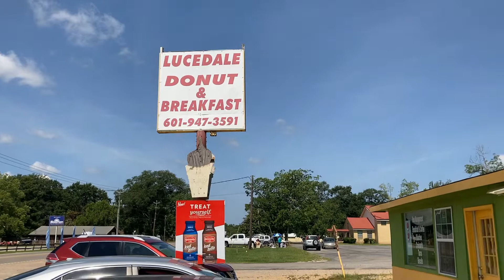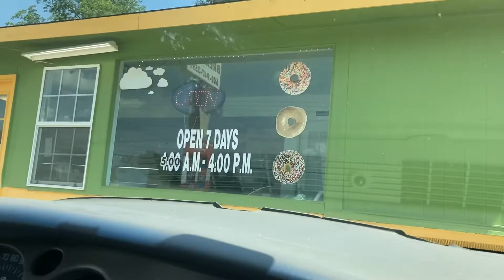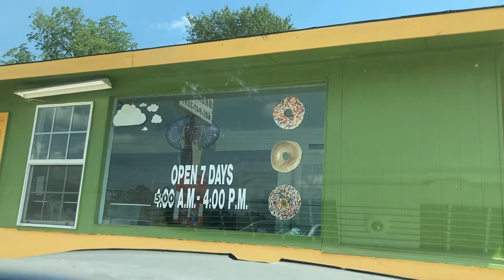Donuts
Donuts shop in Lucedale the best donuts.